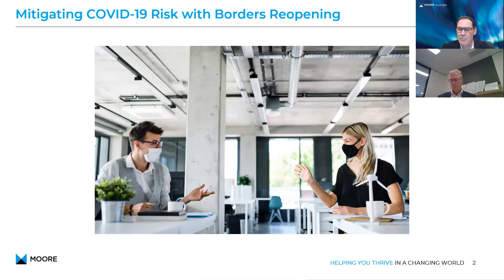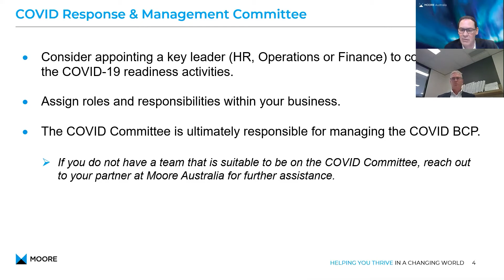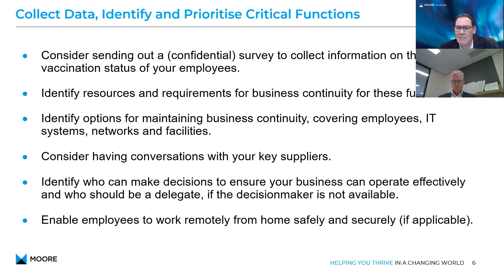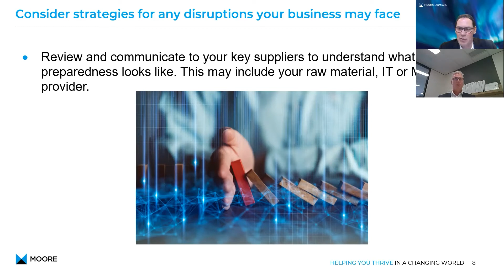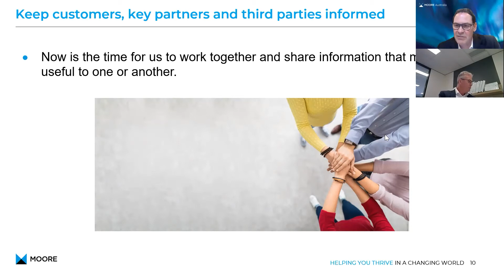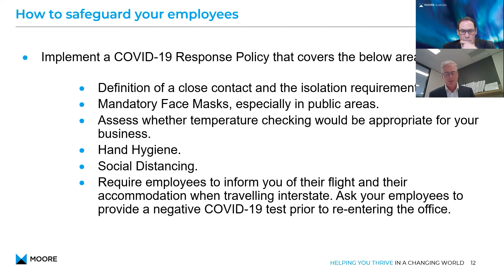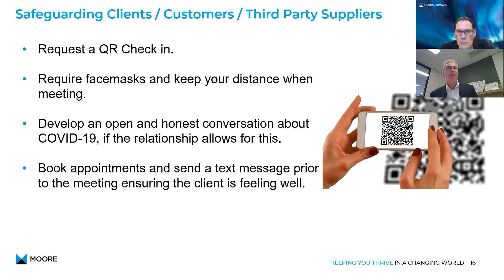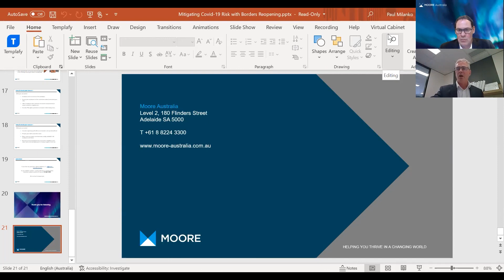Mitigating COVID 19 Risk with Borders Reopening (SA)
Managing Director, Grant Miles and Director, Tim Sargent discuss several unique and prevalent topics related to COVID-19, including the importance of business continuity plans, along with what risk mitigation measures your business can put in place to keep each other safe.